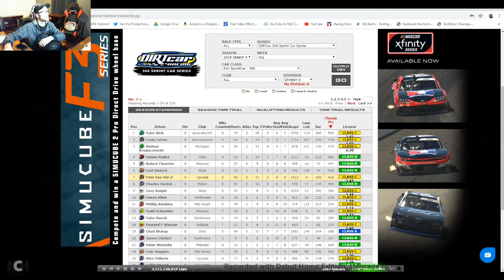C Class 360 Sprints @ Eldora Speedway Race 3, Consistency is key, B Class here We Come!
C Class 360 Sprints 10am Race 3 @ Eldora Speedway! Not to bad consistency is key, and little to no Inc points, B Class here Van Hal Motorsports comes!

Want to see your favourite, Racing Legend, or Local Track Favorite paint scheme come to life on iRacing, Comment Below your favourite driver, and we will contact you with the details!!!

Leave your suggestions in the comments below, and we will make you your very own custom scheme!

See how it would look on a Sprint car, Silver crown, Late Model, Modified and much, much more!

Then watch, and race your car on the greatest tracks from all over the world!

Checkout Van Hal Productions Trading Paints Page for all our custom paints Schemes -
Search Pete Van Hal Jr on Trading Paints!

Sent us a PM to have your own custom scheme made for FREE!!!

Search Pete Van Hal Jr

Also checkout our New iRacing League I.O.R.A(International Online Racing Association!

Trading Paints - Pete Van Hal Jr

Van Hal Productions Making Memories Unforgettable!